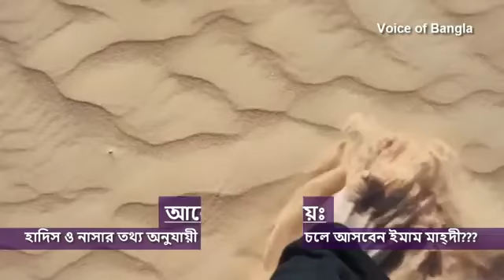হাদিস ও নাসার তথ্য অনুযায়ী ২০২৬ সালেই চলে আসতে পারেন ইমাম মাহ্দী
ইসলাম অনুসারিরা সবার কাছে অনুরোধ সবাই দেখুন এবং যারা যানে না তাতের দেখার সুযোগ করে দিন

(এই ভিডিওটা কফিরাইট)

আল্লাহ সর্বত শক্তিমান
ইমাম মাহ্দী কবে আসবে সঠিক ভাবে কেউ যানে না! কিন্তু হাদিসের বর্ণনা অনুজাই নাসার সাথে মিল পাওয়া গেছে সেই ক্ষেত্রে বলা যায় ২০২৬ সালে আসবেন ইমাম মাহ্দী
আমিন